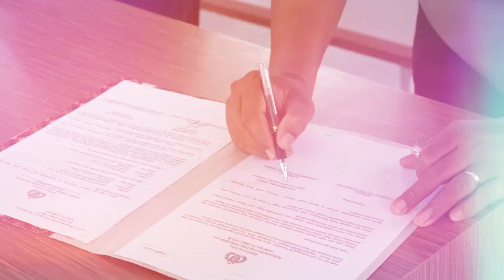Upacara Sertijab Wakapolres, Kasat Polair, Kapolsek Talango dan Masalembu